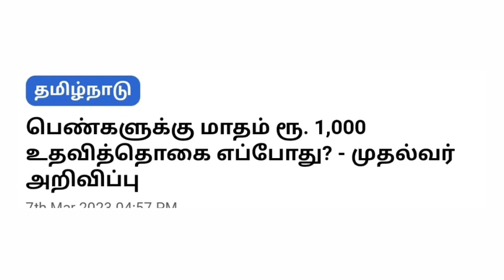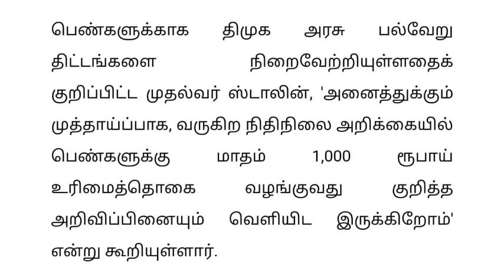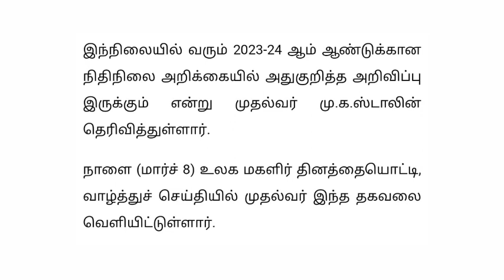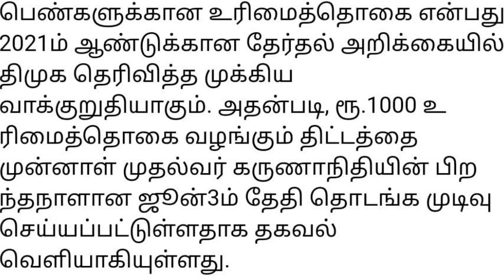எப்போது குடும்பத் தலைவிக்கு 1000 | Kudumba thalaivikku ration card 1000 eligibility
எப்போது குடும்பத் தலைவிக்கு 1000, Kudumba thalaivikku ration card 1000 eligibility,kudumba thalaivi ration card 1000,kudumba thalaivi ration card 1000 how to apply,
ration card 1000 eligibility,kudumba thalaivi ration card 1000 , kudumba thalaivi ration card 1000 news,